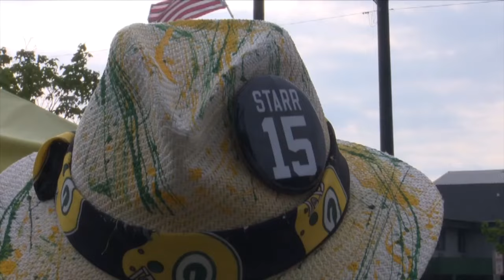Packers fans share excitement despite a preseason loss